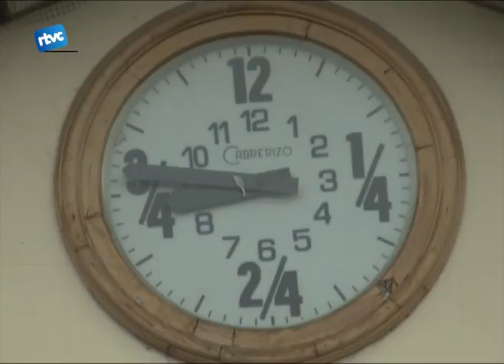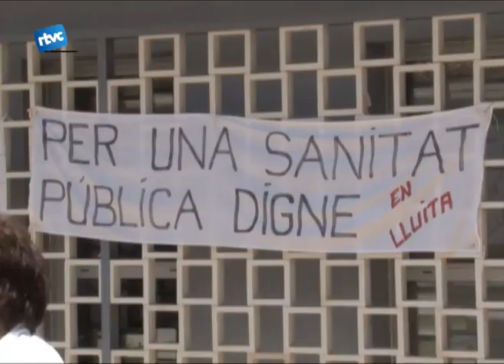Els indignats de Cardedeu s'organitzen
Parlem ara del moviments dels indignats. L'àurea reivindicativa de les acampades també té les seves reminiscències a Cardedeu.
Durant la setmana passada es van produir tres concentracions diferents al poble. Veiem per què i amb quins objectius.